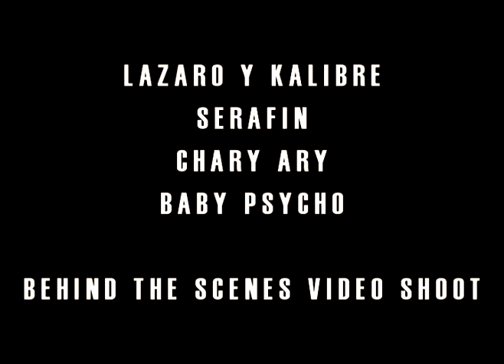VIDEO SHOOT B.T.S. MAMI VENTE CONMIGO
THIS IS A BEHIND THE SCENE OF THE FIRST VIDEO SHOOT UNA NOCHE CONTIGO...
CHARY ARY OF D BLOCK LATINO  BABY PSYCHO OF LDA / CHOSEN FEW
LAZARO Y KALIBRE OF POTENT PRODUCTIONS
SERAFIN... WE IN THERE MAN...@@! BRUSH OFF THESE HATERS..